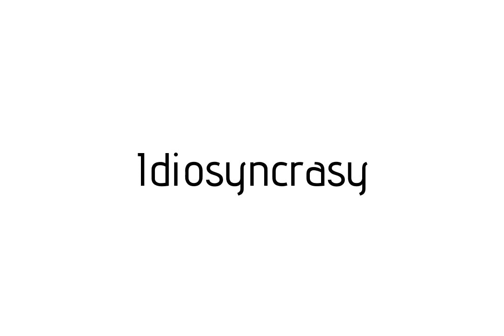How to pronounce Idiosyncrasy / Idiosyncrasy pronunciation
Raccoon teaches you how to pronounce Idiosyncrasy . Raccoon vous apprends a prononcer Idiosyncrasy . Como pronunciar Idiosyncrasy